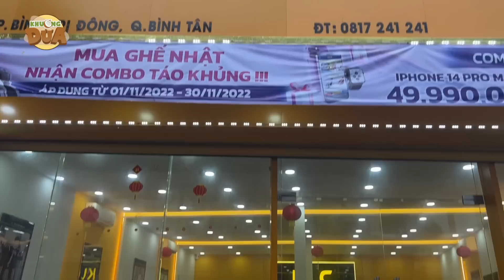Lộc ngày càng làm tốt công việc, bữa nay đẹp trai phát tướng khiến Khương Dừa hết hồn…